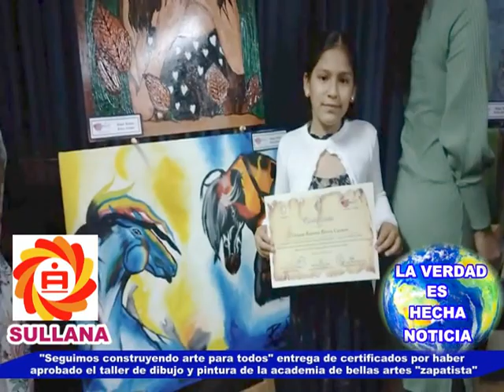Entregan certificados por aprobar el taller de dibujo y pintura de bellas artes "zapatista"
Entrega de certificados por haber aprobado el taller de dibujo y pintura de la academia de bellas artes "zapatista" la casa del artista.
"Seguimos construyendo arte para todos" gracias a caja Sullana.